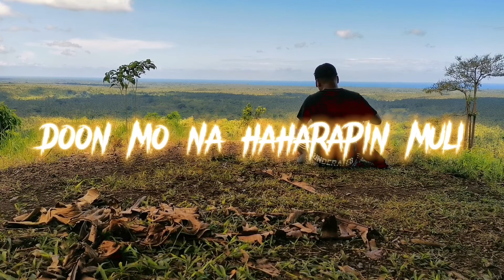Hike the Mountain/ to move on